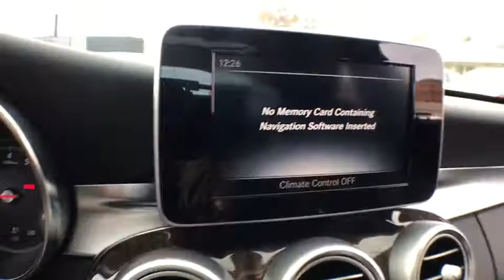2017 Mercedes-Benz C-Class Salem, NH, Newburyport. MA, Andover, MA, Haverhill, MA, Methuen, MA 17K-1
U 2017 Mercedes-Benz C-Class
Smith Motor Sales of Haverville: Servicing Salem, New Hampshire near Newburyport. Massachusetts, Andover, MA, Haverhill, MA, and Methuen, MA.
2017 Mercedes-Benz C-Class  - Stock#: 17K-1445L - VIN#: 55SWF4KB1HU213176

Clean CARFAX. Polar White 2017 Mercedes-Benz C-Class C300 4MATIC 4MATIC 7G-TRONIC PLUS 7-Speed Automatic 2.0L I4 Turbocharged ONE OWNER /, 4 MATIC /, REAR VIEW CAMARA, NON SMOKER CAR, PANORAMIC SUNROOF / MOONROOF, 4MATIC.brbrRecent Arrival! 31/24 Highway/City MPGbrbrbrReviews:brbr  * Balance of comfort and performance makes it an appealing daily driver; solid fuel efficiency from the standard four-cylinder engine; plenty of room for adult-sized passengers in back; elegant design inside and out gives it a true luxury appearance. Source: Edmundsbr  * Elegant interior and exterior design; excellent balance between agile handling and a comfortable ride; abundant safety equipment that is better executed than most; fuel-efficient turbocharged engine. Source: Edmundsbr  * Balance of comfort and performance makes it an appealing daily driver; solid fuel efficiency from the standard four-cylinder engine; plenty of room for adult-sized passengers in back; a long list of advanced safety features are available; elegant design inside and out gives it a true luxury appearance. Source: Edmunds